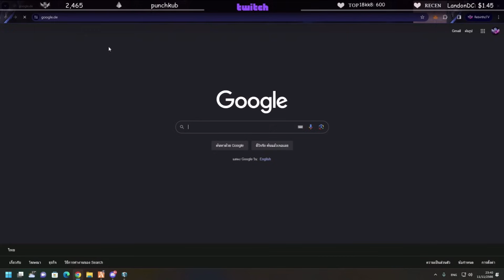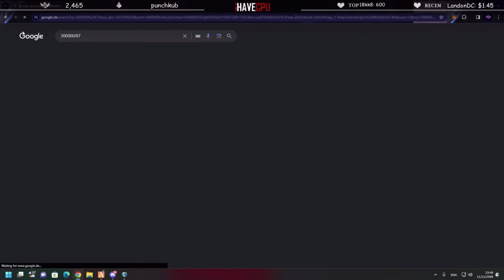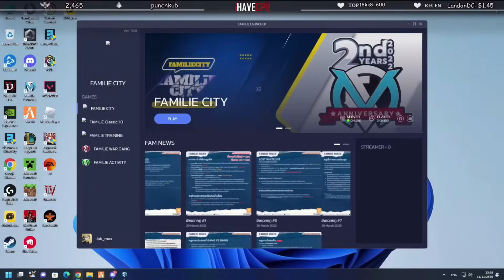ลุงแม็คจะเป็นสุลต่าน ขายของตีอาวุธที่เรเบลราคาสูงโคตรรวย! | GTA V | FML EP.7773